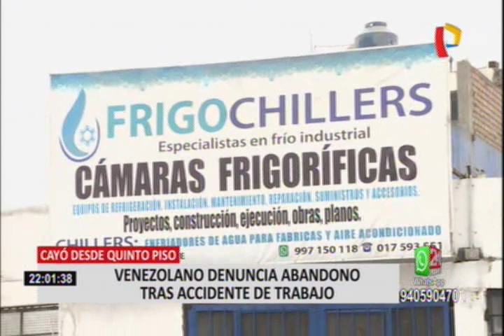Comas: venezolano denuncia abandono de empresa tras sufrir accidente de trabajo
El ciudadano venezolano identificado como Alberto José Luna Linares, 23 años, se encontraba dentro de un elevador de carga junto a otros dos trabajadores de la empresa Frigochiken, cuando de pronto la soga que sostenía la caja del ascensor se rompió y cayeron al vacío. Llegó a nuestro país escapando de la crisis que se vive en Venezuela, pero hoy esta postrado en una cama, tras caer desde un quinto piso, terminado con una fractura en la columna. Ahora permanece en el hospital de Collique.

Los técnicos Edwin Grimaldo Mendoza Juarez, de 49 años, y José luis García Rodríguez, de 48, también sufrieron con múltiples fracturas.

Él y los otro dos técnicos habían acudido hasta un edificio de la empresa Cunsac, en El Agustino, para realizar trabajos de instalación de frigoríficos, cuando el elevador se desplomó mientras trasladaban los materiales.

Los familiares de las víctimas denunciaron que los trabajadores no contaban con seguro contra accidentes laborales y que la empresa Frigochicken se niega a cubrir los gastos de atención médica.